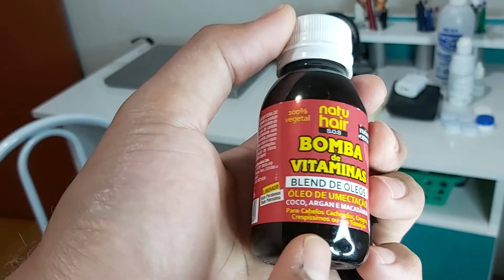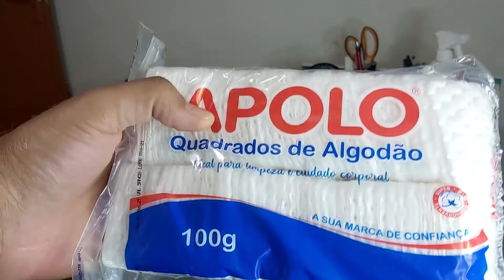VOCÊ VAI TER O MELHOR CABELO POR 1,90 - COMPRINHAS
Final do Vídeo
SingerKaraoke
Bandida - Pabllo Vittar, POCAH (Karaokê Version)